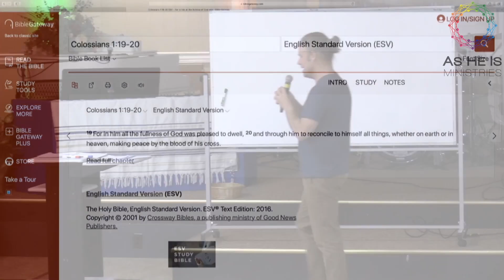Heaven and Earth Together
Here is a short clip from Chris's extraordinary series "The Five Falls of Genesis".

Hear more of Chris's sermons on Apple/Google Podcasts and SoundCloud: @chris blackeby